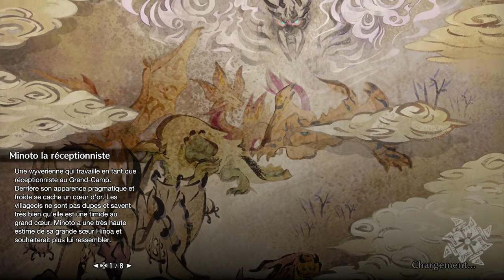0 bug, 0 crash, et 0 skill au Fusar Lourd ! - Let's Play MH Rise #05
Je joue sur la version PC !

Retrouvez nous sur : monsterhunter.fr